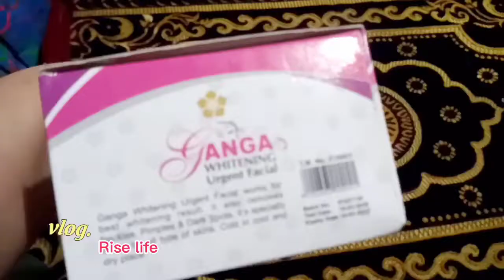esa kuee howa😔😓||evening routine|| After marriage lifestyle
Hello Frnds. 👋
aj ki video Meri daily winter  routine ki hai Ap dekhe gye k ma sry din kia km krti hon  I hope so u guys enjoy my video 📷